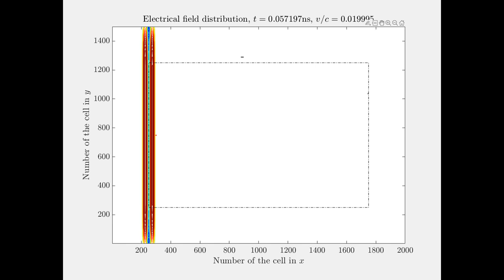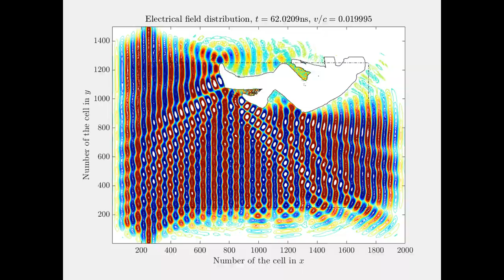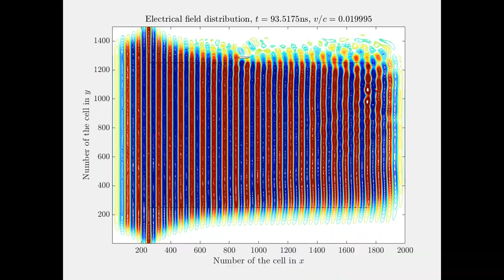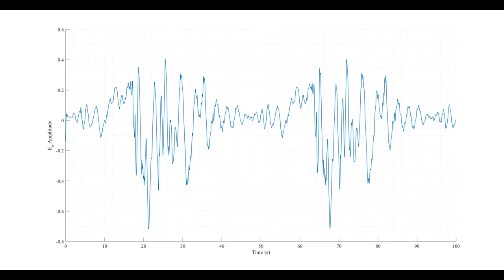Fall detection radar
00:00 Falling person illuminated by an electromagnetic plane wave (dramatic style)
02:56 Radar Signature